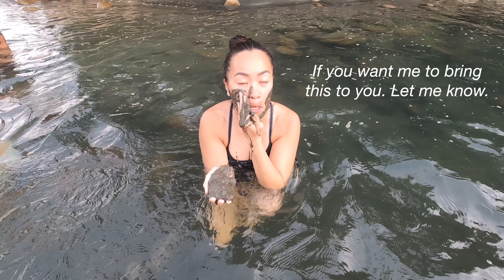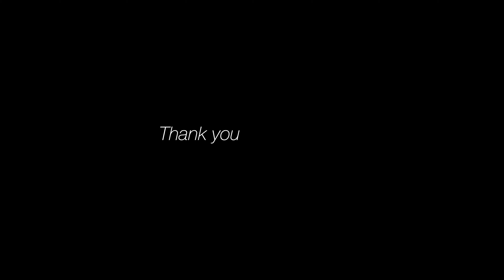Nature's Skincare Secret: Experiencing an Amazon Facial in Peru | Fit Time Travelers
Discover the ultimate in natural skincare as Fit Time Travelers takes you on a rejuvenating journey into the heart of the Amazon Rainforest with our exclusive Amazon Facial experience! In this video, we delve into the rich traditions and natural beauty remedies of Peru, exploring how the Amazon’s bounty is used to create a luxurious and revitalizing facial treatment.

Join us as we visit a local Amazonian spa, where traditional knowledge meets modern wellness. We’ll guide you through the process of an authentic Amazon Facial, showcasing the unique and potent ingredients sourced directly from the rainforest. Watch as skilled practitioners use indigenous botanicals, such as the nutrient-rich Camu-Camu fruit, soothing cupuaçu butter, and revitalizing aguaje, known for its high vitamin content and anti-aging properties.

This is the last and final episode of our Amazon adventure. In this episode watch us as we hike up to the top of the rainforest and get an Amazon facial!

Join us as we uncover nature’s skincare secrets and indulge in the ultimate Amazonian facial experience!

Chapters:
0:00 Intro
0:22 Good morning
0:32 Walking to the boat
2:11 Bird Watching
3:00 Afternoon hike
11:09 Amazon Facial
14:58 Good night
15:08 Day 4
16:20 Leaving the jungle
17:51 Woolly monkey